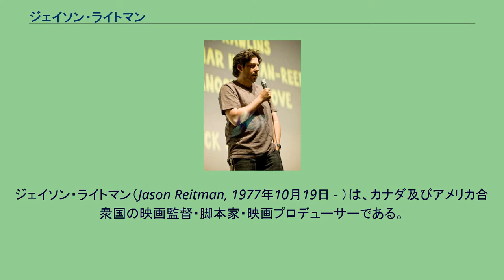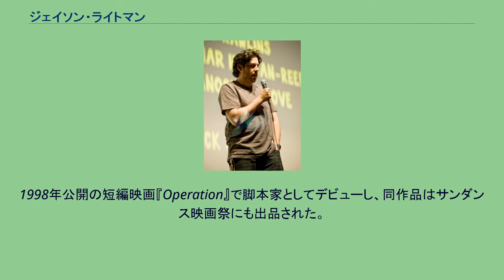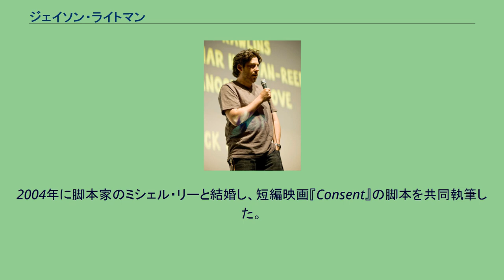ジェイソン・ライトマン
ジェイソン・ライトマン（Jason Reitman, 1977年10月19日 - ）は、カナダ及びアメリカ合衆国の映画監督・脚本家・映画プロデューサーである。
カナダとアメリカの両方の国籍を持っている。
ケベック州モントリオールで、父親で映画監督のアイヴァン・ライトマン、母親で女優のジュヌヴィエーヴ・ロベールの間に生まれる。
妹のキャサリンとキャロラインは女優である。
父はユダヤ系であり、チェコスロヴァキアで生まれたがホロコーストから逃れてカナダに移った。
また、母はキリスト教徒でフランス系カナダ人である。
子供の頃に一家でロサンゼルスに移った。
ジェイソンは自身の幼年期を「敗北者で、映画オタクで、シャイだった」と語っている。
1980年代後半に父親の作品にカメオ出演をし、また、製作アシスタントとして活動を始めた。
彼は父の映画の編集室で多くの時を過ごし、プロセスを学んだ。
1995年にハーバード・ウェストレイク・スクールを卒業した。
高校で彼は走高跳の選手であった。
大学は南カリフォルニア大学に進み、卒業した。
2007年のトロント国際映画祭にて。
1998年公開の短編映画『Operation』で脚本家としてデビューし、同作品はサンダンス映画祭にも出品された。
その後も短編映画を製作2000年に入ると、コマーシャル製作会社テイク・アンド・パートナーズと契約し、ホンダ、任天堂、デニーズなど多数のCMを手掛けた。
2005年、クリストファー・バックリーの小説『ニコチン・ウォーズ』を原作としたライトマンの長編映画第1作目『サンキュー・スモーキング』が公開され、全世界での興行収入は3900万ドル以上に達した。
また、批評的にも成功し、インディペンデント・スピリット賞では脚本賞を受賞し、ゴールデングローブ賞でも2部門で候補に挙がった。
『サンキュー・スモーキング』の成功後、ライトマンは次回作は別の本の映画化であるとインタビューで語った。
また彼はオリジナル企画でバックリーと共作する計画があると述べた。
前者の企画は最終的に『マイレージ、マイライフ』となったが、後者は2011年10月時点で未だ実現に至っていない。
第2作『JUNO/ジュノ』は2007年のトロント国際映画祭でプレミア上映されて高い反響を得て、同年12月に公開された。
同作は批評家に絶賛され、同年のアカデミー賞では作品賞などの候補となり、ライトマン自身も監督賞で挙がった。
ライトマンはその他にもカナディアン・コメディ賞の監督賞など、多数の賞を受賞した。
『JUNO/ジュノ』の北米での興行収入は1億4000万ドル以上に達し、彼のキャリアで最大のヒット作となり、また、『キンダガートン・コップ』以降の父の作品のどれよりも成功した作品となった。
2009年公開の『マイレージ、マイライフ』でアカデミー監督賞・脚色賞にノミネートされた。
2004年に脚本家のミシェル・リーと結婚し、短編映画『Consent』の脚本を共同執筆した。
2006年にが長女が誕生した。
2011年に離婚を申請した。